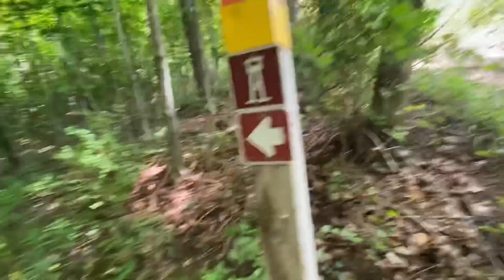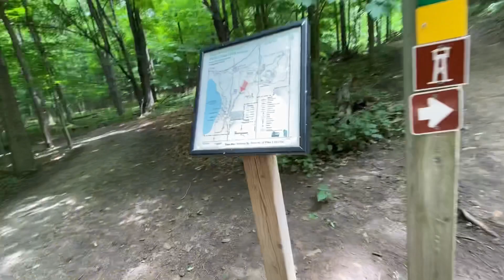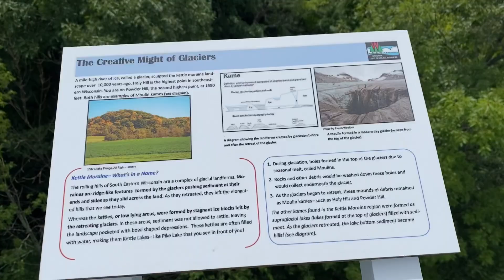Saturday Hiking and eating - Kettle Moraine State Forest - Pike Lake Unit